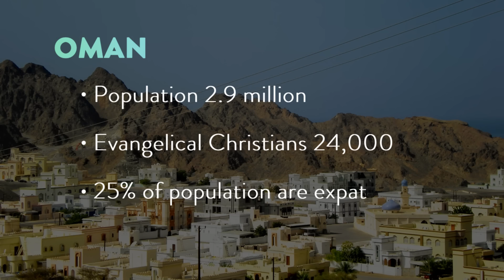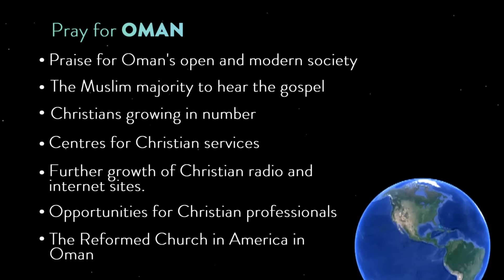Pray Round The World: Oman - pray with us now! - 2 min video - Clayton TV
Today we’re praying for OMAN a Middle Eastern country on the Arabian sea. It’s population is 2.9 million, but Evangelical Christians number 24,000. 25% of the population are expatriate, and it’s economy is based primarily on oil.

You can use this video to inform your own prayers or simply pray along with it now.